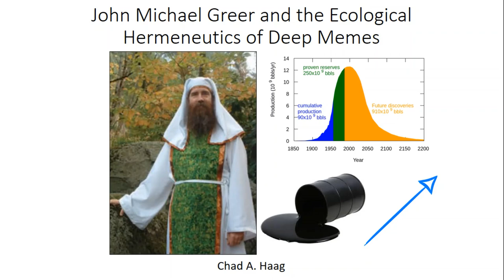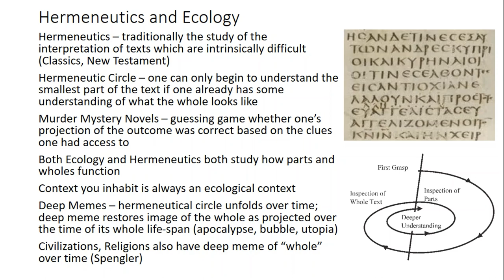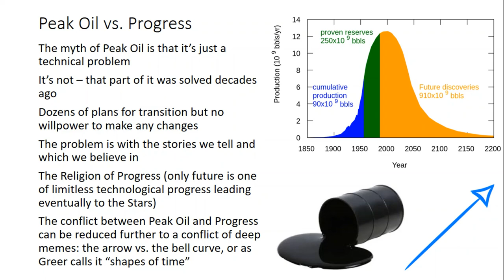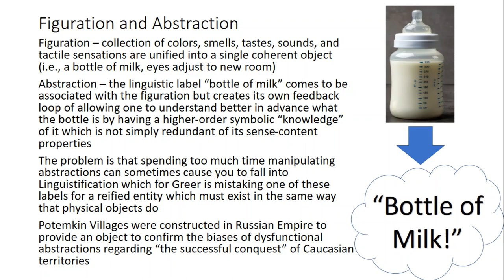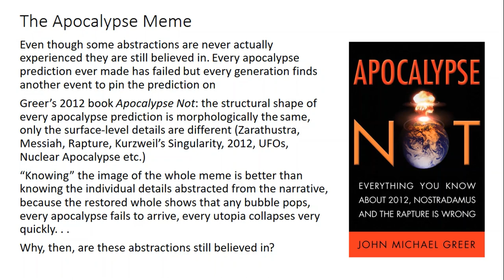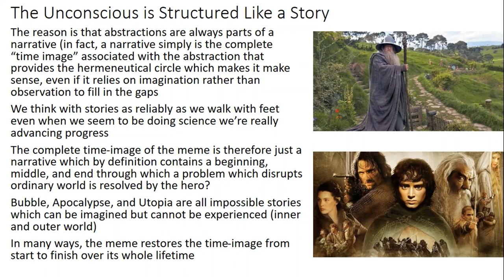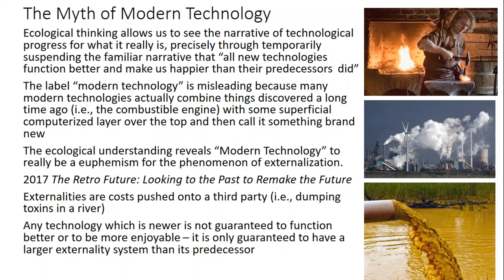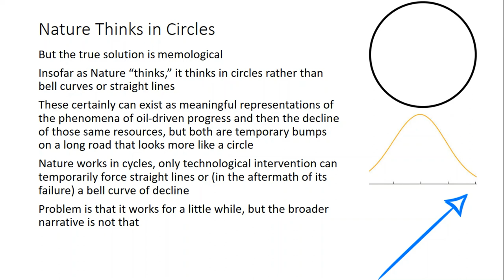John Michael Greer and the Ecological Hermeneutics of Deep Memes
This week I was invited to give this talk at a conference at a college in Tamil Nadu here in Southern India. I decided to share this over YouTube first because we have been discussing Greer's theories of hermeneutics, ecology, and memology for the past four years. If you find this discussion interesting, you may want to check out my upcoming book The Philosophy of John Michael Greer, the first book-length philosophical study of Greer's monumental body of work.
This is a part of the School of Forbidden Texts; remember, you can join us there for as little as just two dollars per month: